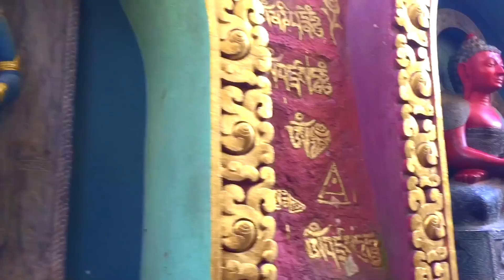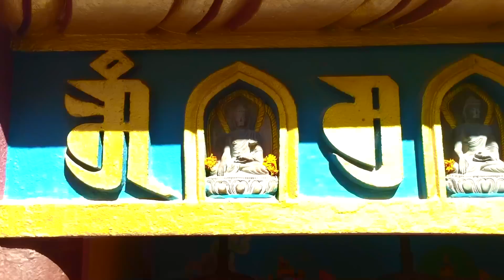Biggest Buddha Statue in Nepal | Amideva Buddha Park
The Amitaba Buddha statue in the center measure a total height of 67 feet from the ground and is now the biggest Buddhist statue in Nepal. The other two statues measure 64 feet high each.
The statues have been crafted by master craftsman Kunsang from Bhutan. These magnificently gigantic statues are a holy site for people passing around the Swayambunath stupa.

Tobu: Something Right